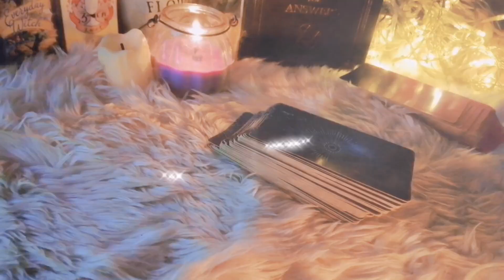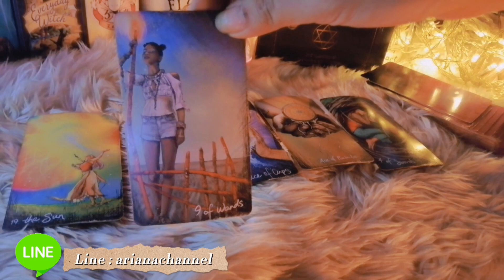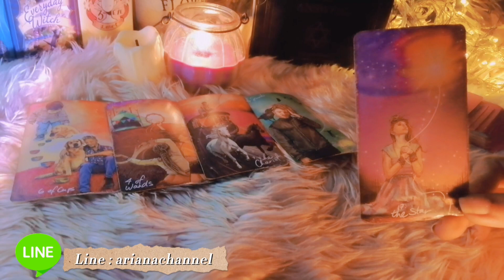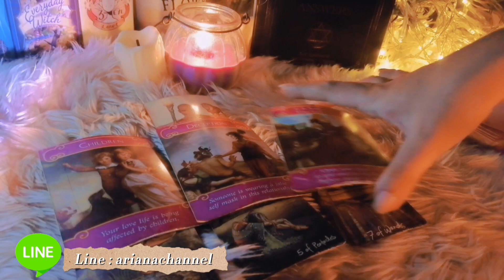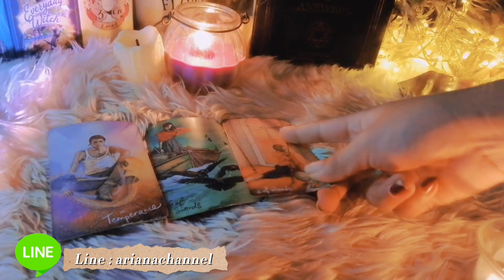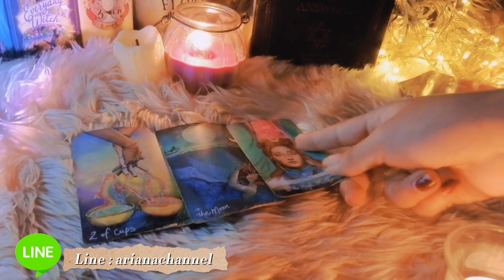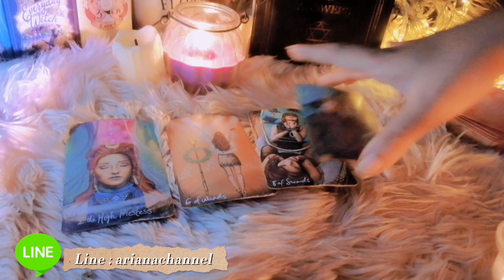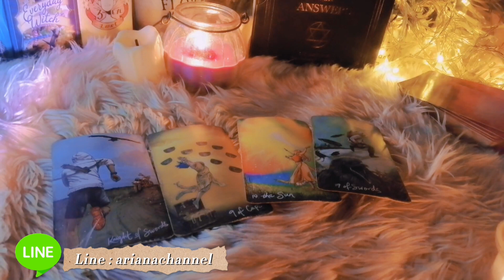ดูดวง​ ความรัก​ ราศี​เมษ - สำหรับ​คน​รอ​รัก​เก่า​ เดือนสิงหาคม​65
ดูดวงความรัก สำ​หรับคน​รอ​รัก​เก่า​
ประจำเดือน สิงหาคม​ 2565
มีรีวิวจากลูกดวงจริงหน้าโปร์ไฟล์ไลน์

0:00 -​ intro
0:14 - คำแนะนำ
0:19 -​ เริ่มการทำนาย
06:22-​ แยกย่อย12ราศี
12:13 -​ ส่วนหนึ่งของรีวิว

ธาตุลม : กุมภ์, เมถุน, ตุลย์
ธาตุดิน : มังกร, พฤษภ, กันย์
ธาตุไฟ : เมษ, สิงห์, ธนู
ธาตุน้ำ : มีน, กรกฏ, พิจิก